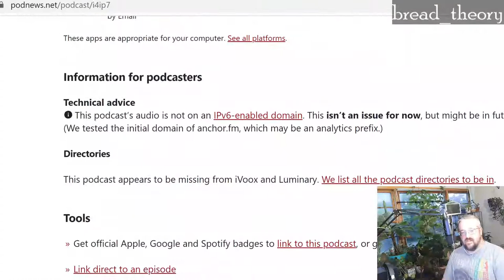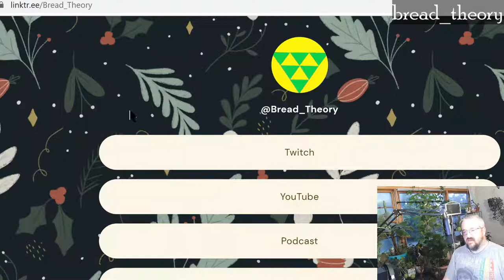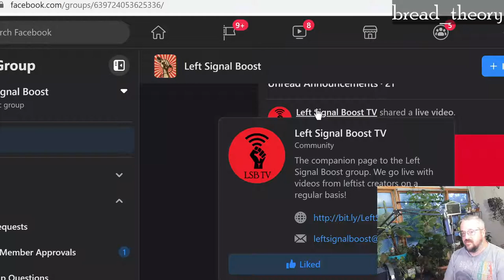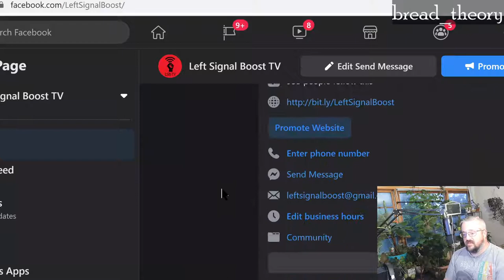The Conquest of Bread Ch 12 Pt 2 With Sean of the Tribunus Plebis Podcast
The excellent Sean Scoles of the Tribunus Plebis Podcast was on the steam once again to help me close out Ch 12 of The Conquest of Bread. Our conversation lead us to such topics as myths perpetuated by capitalist owners, empowering everyone to live their best lives, and books such as Atlas Shrugged and Brave New World, which set out very different views of human nature than the book we were reading!